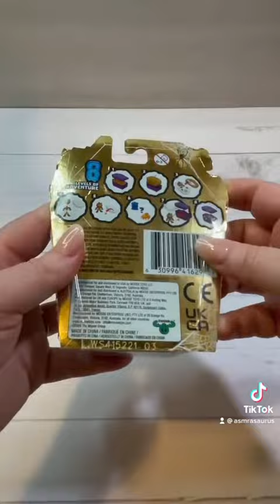Treasure X Monster Gold mini ASMR Unboxing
Opening up our first TreasureX. Hope we find something cool!